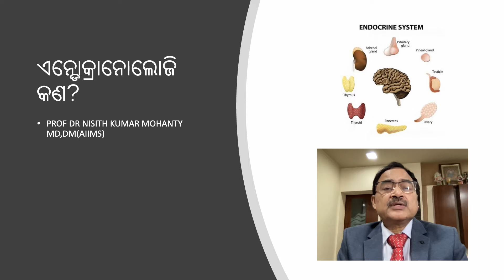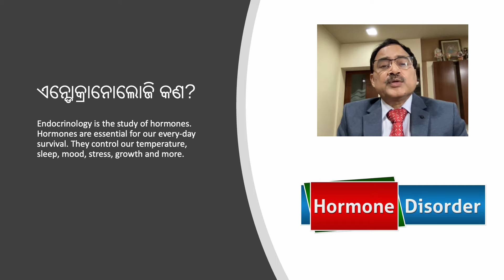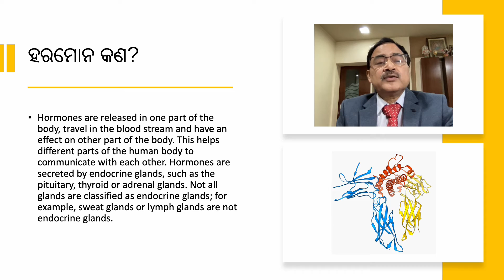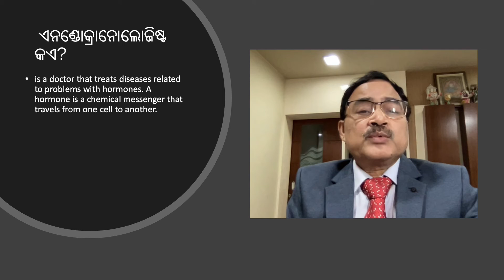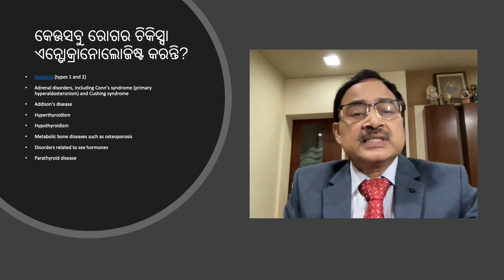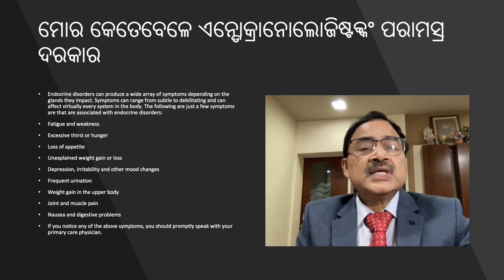ENDOCRINOLOGY ଏନ୍ଡୋକ୍ରାନୋଲୋଜି କଣ ? what is ENDOCRINOLOGY tips by Dr. Nisith Mohanty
ଏନ୍ଡୋକ୍ରନୋଲୋଜି କଣ? ସେମାନେ କେଉଁ ରୋଗ ଚିକିସ୍ସା କରନ୍ତି? what is ENDOCRINOLOGY tips by Dr. Nisith Mohanty